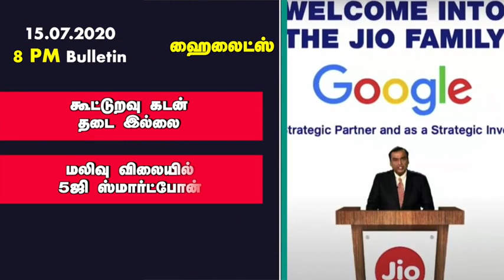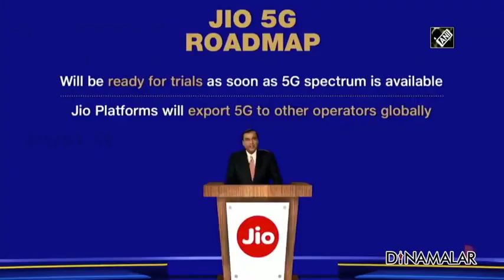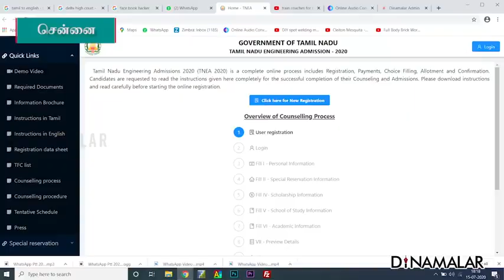செய்தி சுருக்கம் | 8 PM BULLETIN | 15-07-2020 | Short News Round Up | Dinamalar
கூட்டுறவு கடன்
தடை இல்லை

மலிவு விலையில்
5ஜி ஸ்மார்ட்போன்